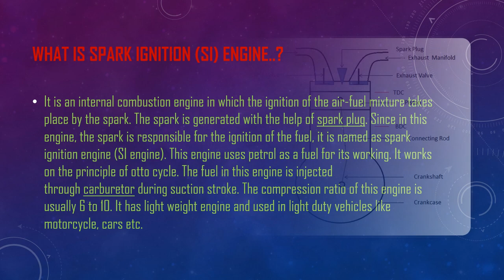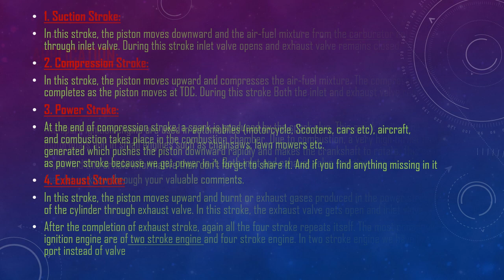What is Spark Ignition(SI) Engine.??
A spark-ignition engine (SI engine) is an internal combustion engine, generally a petrol engine, where the combustion process of the air-fuel mixture is ignited by a spark from a spark plug. This is in contrast to compression-ignition engines, typically diesel engines, where the heat generated from compression together with the injection of fuel is enough to initiate the combustion process, without needing any external spark.